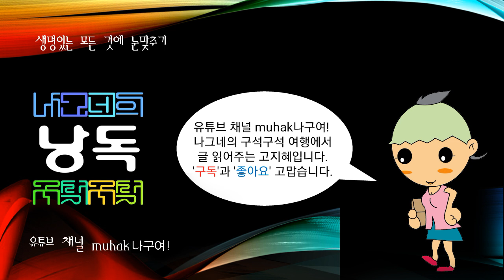세계의 강江,river,河川, 우랄강